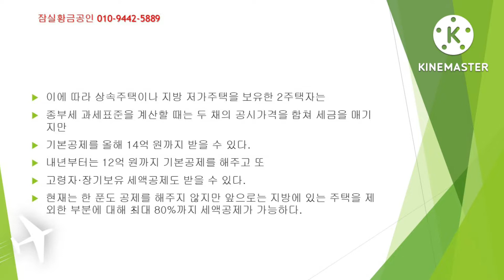3억이하 지방주택 주택수에서 제외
3억이하 지방주택  양도세 종부세  산정때 주택수 포함하지 않을
1주택자 비과세  특례확대 정책으로 상속주택이나  공시가격 3억원이하인 지방주택을 한채 더보유해도
1주택자로 간주되어 최대80%인 고령자 장기보유공제등을 받을수 있다고 합니다